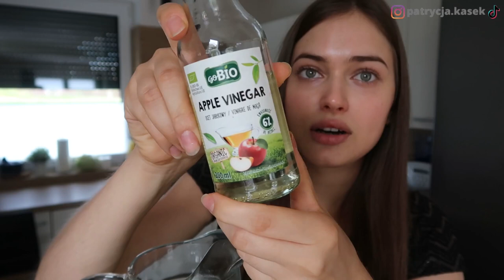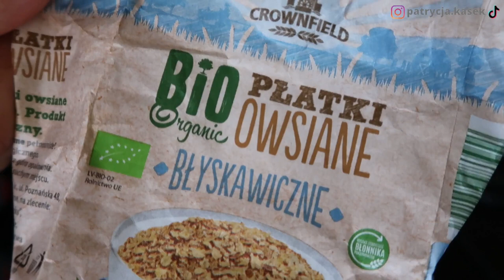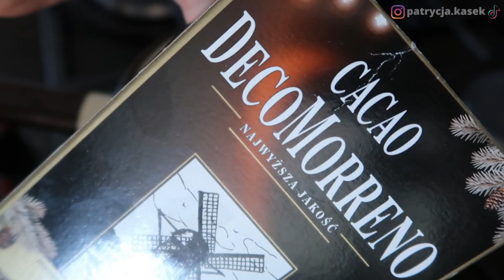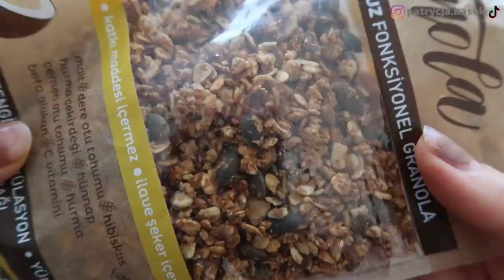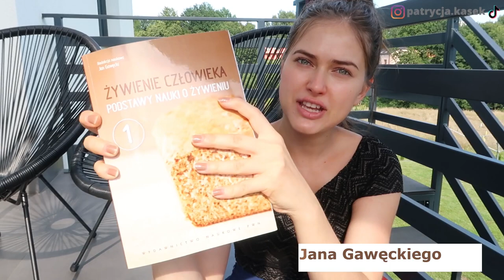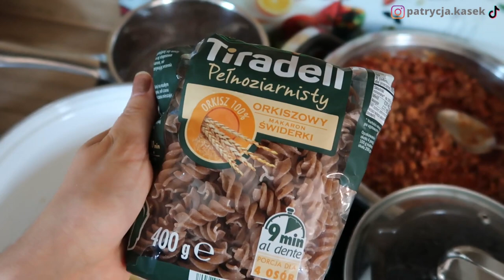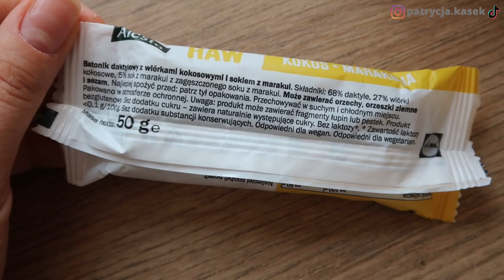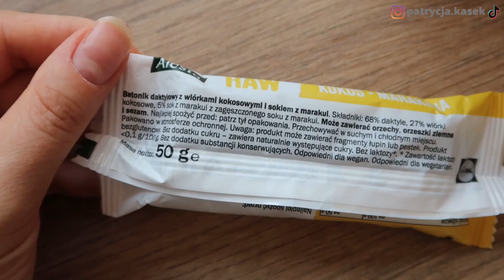WHAT I EAT IN A DAY - co jem w ciągu dnia / healthy & balanced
W tym filmiku pokażę wam co zjem w ciągu dnia.
Tak jak mówię na wstępie filmiku, zwracam uwagę na to co jem. Staram się by było to jedzenie zdrowe i wartościowe, ale tez w tym samym czasie słucham swoich potrzeb i gdy przyjdzie mi ochota na coś mniej zdrowego np. słodycze - z odpowiednim umiarem sięgam po nie. Drogą prób i błędów wiem, ze dążenie do zbyt idealnego, zdrowego odżywiania się nie ma ani sensu ani zastosowania na dłuższą metę. Wprowadzanie dużego rygoru do diety możne tylko nas obciążyć psychiczne. Tak więc warto pamiętać, że wszystko jest dla ludzi - jeśli jest zachowany odpowiedni umiar. Oraz warto być świadomym odnośnie jedzenia - jakie ma właściwości,  jak bardzo wpływa na nasze zdrowie, również te psychiczne i fizyczne. Gdy sobie to uzmysłowimy - łatwiej o to by wyrobić sobie zdrowe nawyki żywieniowe oraz podejmować lepsze decyzje odnośnie tego co jemy - w kierunku diety zbilansowanej - by móc czerpać z jedzenia jak najlepsze korzyści, bez poczucia zmuszania się do tego, a wręcz przeciwnie - by czerpać z tego satysfakcję oraz poczucie zadowolenia, że robimy dla siebie coś dobrego i dbamy o siebie.

Oraz artykuły jeśli chcecie dowiedzieć się więcej:
o kakao:
Polecam!

Książka:
Żywienie człowieka. Tom 1. Podstawy nauki o żywieniu
Autor: Gawęcki Jan

Love, peace & kisses! Xx